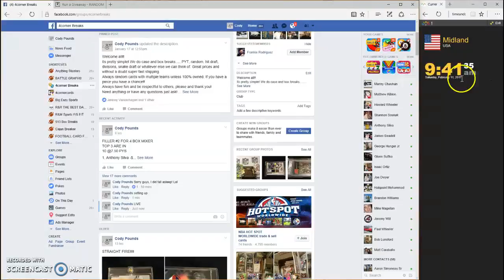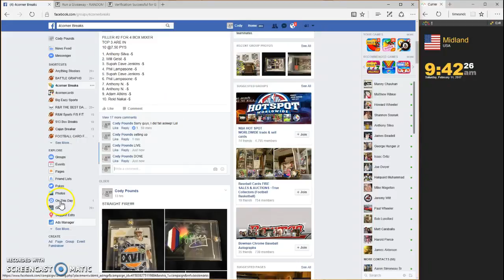FILLER #2 FOR 4 BOX MIXER